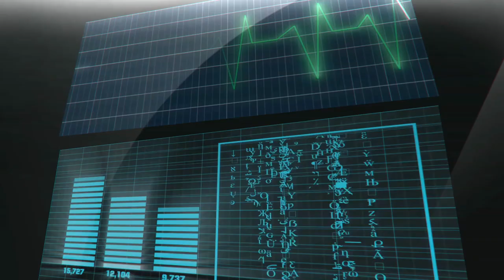ALL Transformation TADC and Poppy Playtime 3 (The Amazing Digital Circus Animation)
🔔ALL Transformation of Poppy Playtime 3 and Amazing Digital Circus (Animation) (Poppy Playtime 3 Animation)(Poppy Playtime 4 Animation)

Oh yeah almost forgot about the bell!🧡